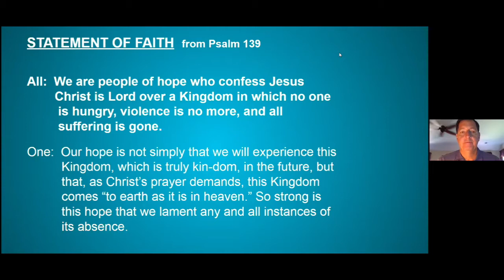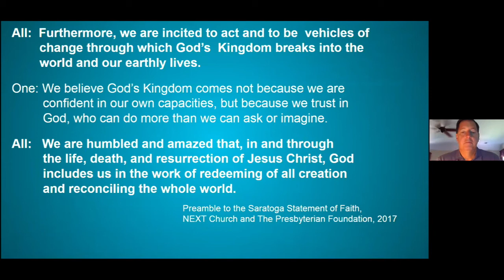Affirmation of Faith - from Psalm 139